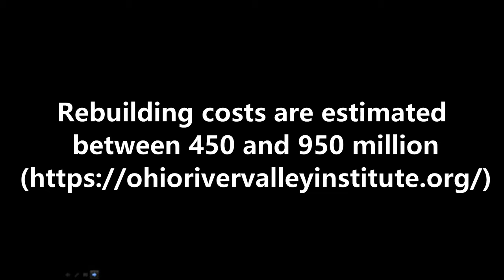East of Ravenna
On July 28th, 2022, torrential rains and devastating floods ravaged Eastern Ky. Effecting 13 counties: (Breathitt, Clay, Floyd, Johnson, Knott, Leslie, Letcher, Magoffin, Martin, Owsley, Perry, Pike and Whitley). Impacting over 9000 homes. 22,000 people (44% of whom are children or seniors).
Taking 44 lives. Rebuilding costs are estimated between 450 and 950 million
This is their song.

“East of Ravenna” audio file can be downloaded from a non profit website that specializes in music sold for a good cause, playitforward.com. All the proceeds go towards the KSR Flood Relief fund and details are listed on the site.